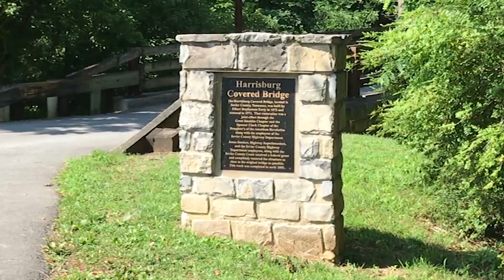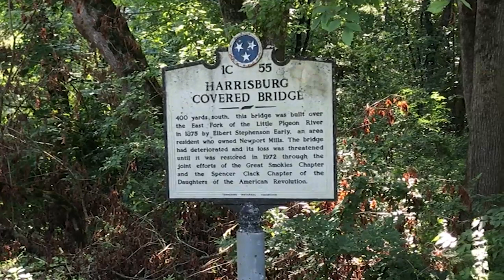Harrisburg Covered Bridge in Pigeon Forge, TN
A drive over and back of the Harrisburg Covered Bridge in Gatlinburg, TN.